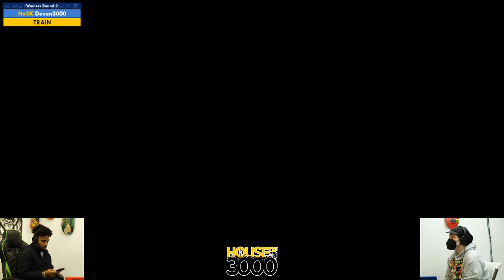BoMBS 147 Winners Round 2 Deven3000 vs TRAIN